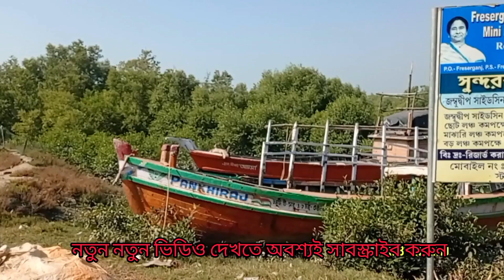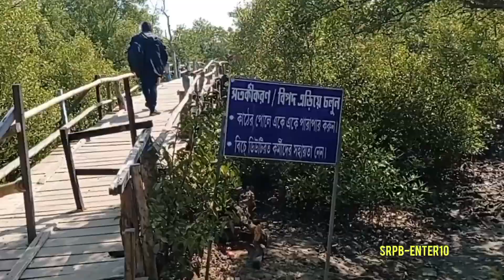Bakkhali side seening ||বকখালি সাইড সীন|| bakkhali tour part-2|| পর্ব -২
আমাদের SRPB পরিবারে আপনাকে স্বাগত🙏🏻❤️

আপনাদের মূল্যবান মতামত জানান কমেন্ট এর মাধ্যমে।।।
আপনাদের একটি লাইক আমাদের ভিডিও বানানোর উদ্দীপনা আরো বারিয়ে দেয়।।

                                              ধন্যবাদ